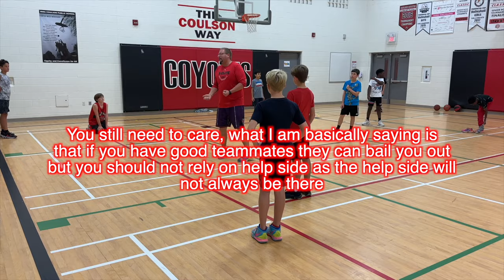Man To Man Defense How To Deal With Cutters In Basketball The Jump Cut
Man To Man Defense How To Deal With Cutters In Basketball The Jump Cut, in this video I breakdown how you can deal with cutters in a man to man defense. one of the most basic offences that every team runs is the 5 out pass and cut Basketball offense, by learning how to cut off cutters we can stop teams from being able to score in this offense.

Equipment That I Use Amazon links
Outside Basketball I use (Spalding TF-250)
Indoor Basketball I Use (Wilson Evolution)
Hex Style Dumbells Like These
Tennis Balls
Small Medicine Ball
The Heavy Basketball I use in this video
Victorem Running Resistance Band
Victorem Ankle Bands
Medicine Balls
Bosu Ball
Yoga Mats
Plyometric Steps
AQUA Bag

Video Equipment:
I use an iPhone for some videos
Most videos I use a Sony A6100
I used Quicktime on Mac to record the ipad screen when drawing on apps, I also use Final Cut on Mac to edit all videos.
I also love Airpods when editing